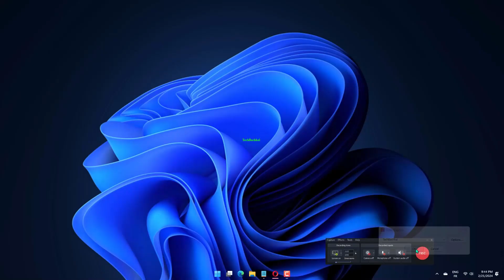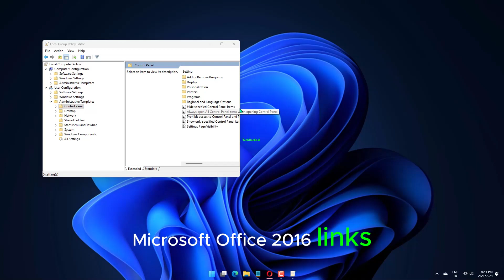How To Stop Links From Opening In Microsoft Edge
How to Stop Email Links Opening in Edge , why my links are opening in microsoft edge instead of chrome, Tired of all your email links opening in Microsoft Edge, even when you have a different default browser?  This frustrating behavior can disrupt your workflow and preferences. There are a few reasons why this happens, including Windows settings and occasionally registry configurations.  In this video, we'll uncover those reasons and guide you through simple steps to regain control over your email links.

00:00 Intro
00:10 Change the default browser settings
00:50 Change the group policy
01:38 Outro